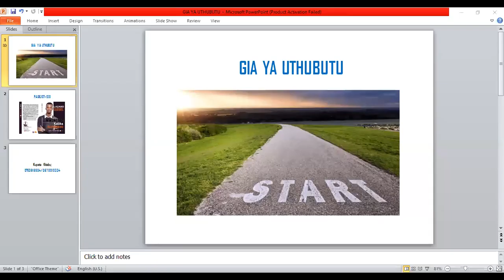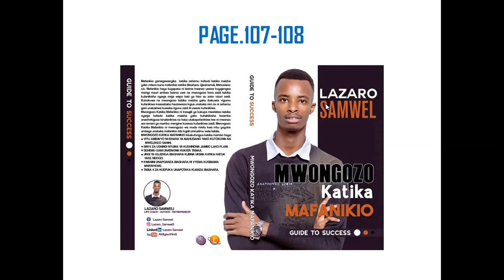GIA YA UTHUBUTU KWA 100%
Umeshawahi kujiuliza ni kwasababu gani uthubutu wako umekuwa na ugugumizi sana katika maisha yako? Tazama presentation hii kuweza kujifunza zaidi..